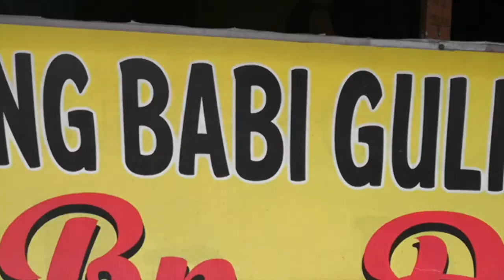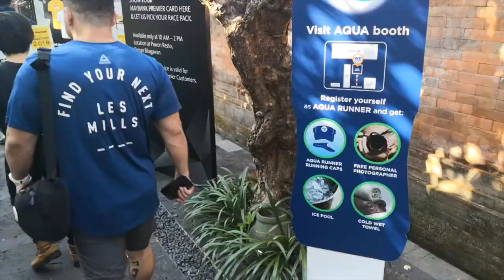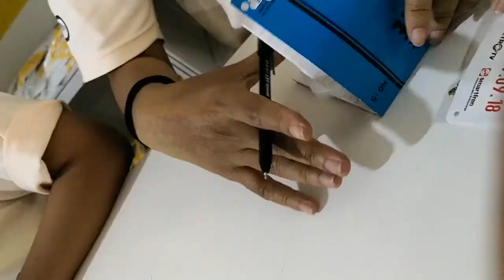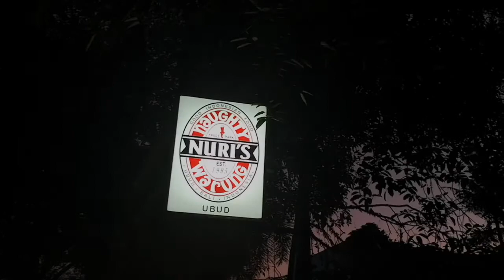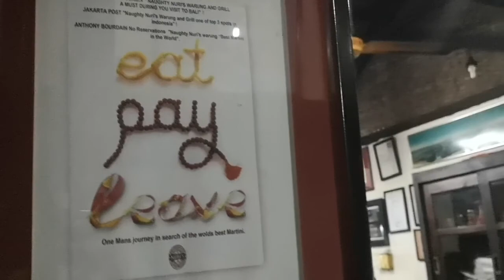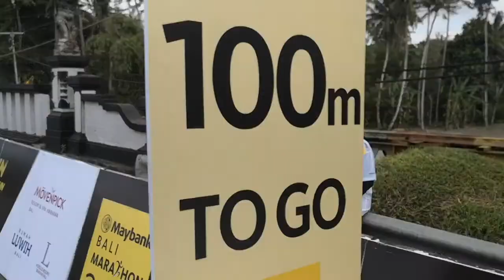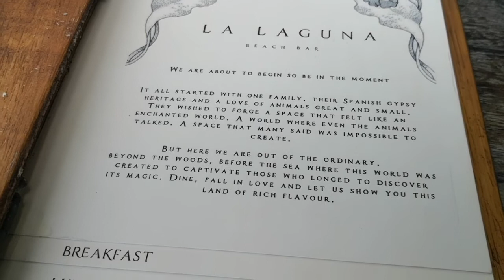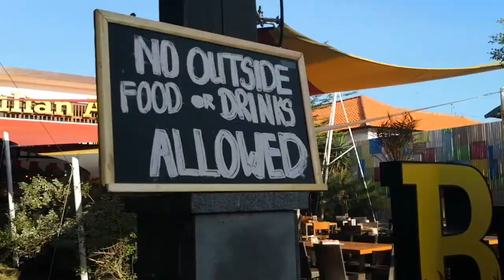BALI VLOG | NGAPAIN LARI-LARI DI BALI MARATHON?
Jadi kita ke Bali selain mau jalan-jaan, juga mau ikutan Bali Marathon. Eh kebalik ding...ikutan Bali Marathon samba jalan-jalan...sambil makan-makan.